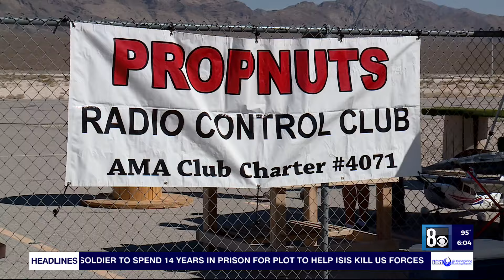Remote control airplane club hosts North Las Vegas neighbors for day of appreciation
North Las Vegas neighbors took to the skies from the ground Saturday as remote-control airplane club "Propnuts" hosted its annual neighbor appreciation day.